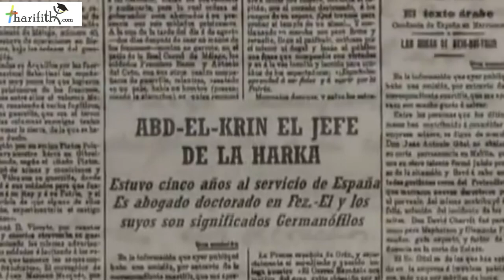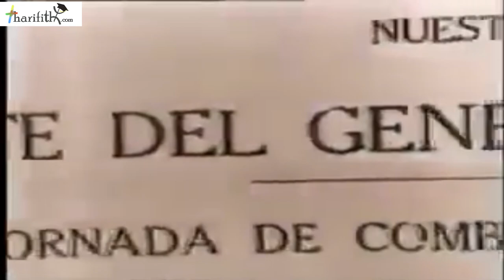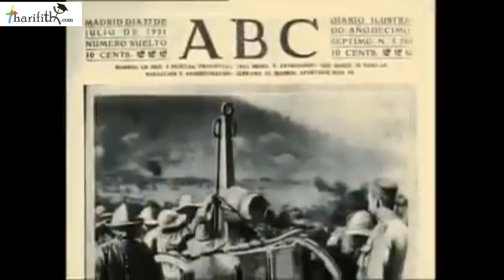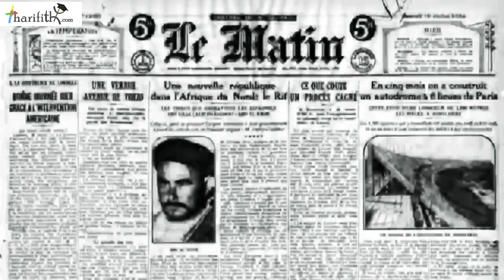Who is Moulay Mohand ? Mohamed n' Abdelkrim EL KHATTABI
Min yaâna Moulay Mohand ?
Min yegga gi oromi ?

Tharifith.com is an educational Channel that gives the opportunity to riffan people living abroad to learn their mother-tongue via youtube.

We will try to provide you with short videos that contain practical courses including historical and cultural events.

I will be speaking in english so that the majority of you could understand me, I will also make sure to translate what I say in spanish and French. Turn On the Subtitles if you have difficulties with English.

Thank you !!  Azul khakom !